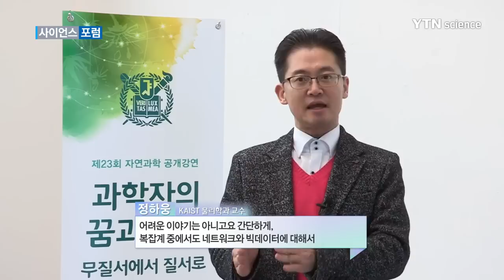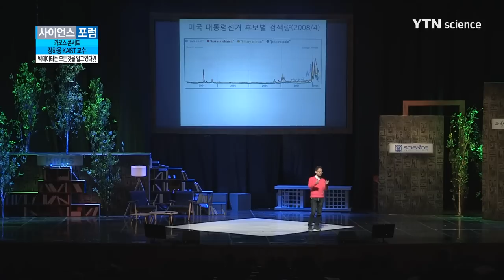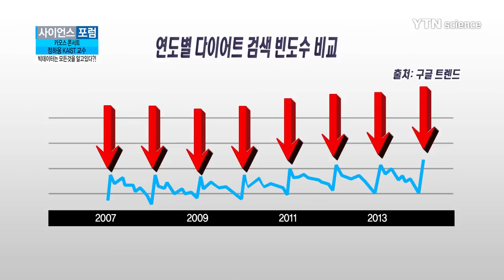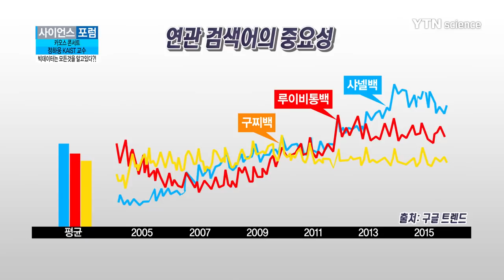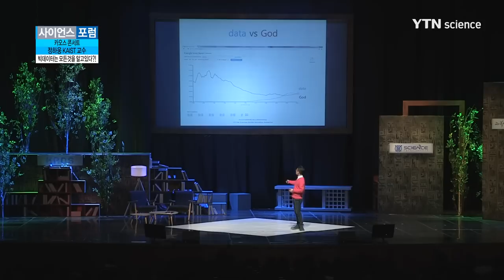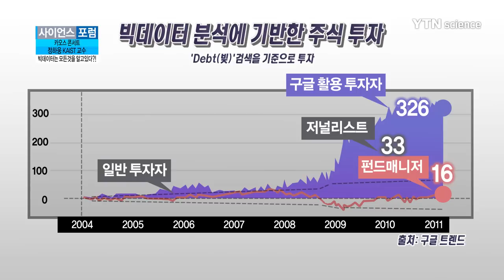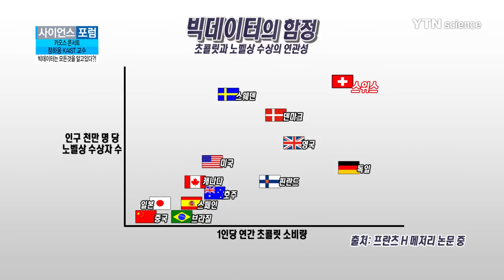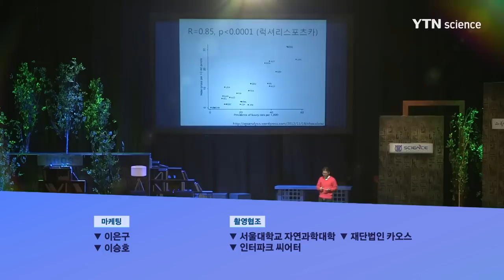[YTN 사이언스 포럼] 빅데이터는 모든 것을 알고 있다?! / YTN 사이언스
[YTN 사이언스 포럼] 빅데이터는 모든 것을 알고 있다?!